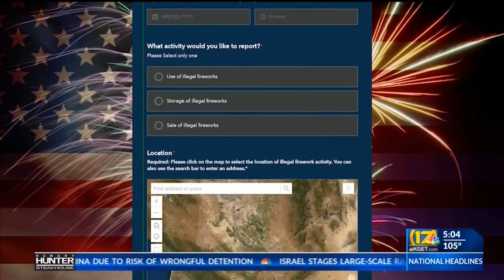Update on reporting illegal fireworks